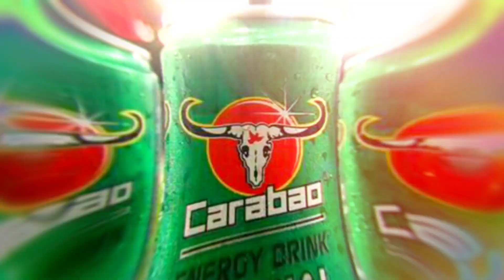Copa SP 2018 | Depoimentos - Flamengo 5x0 Elosport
Matheus Dantas e Luiz Henrique falaram após a goleada que garantiu o Mais Querido na 3ª fase da Copa SP 2018